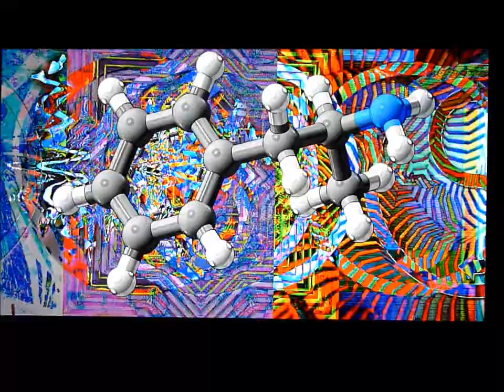figures&fields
another youtube test from a random slideshow